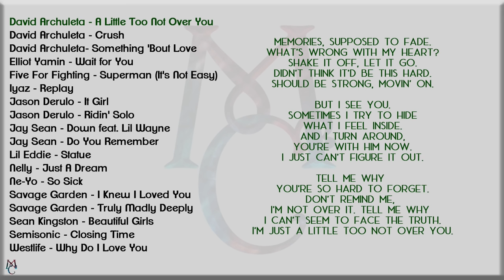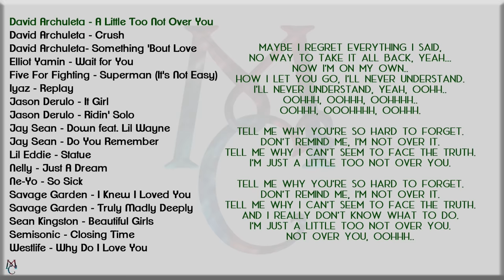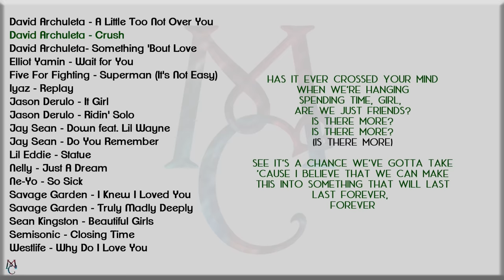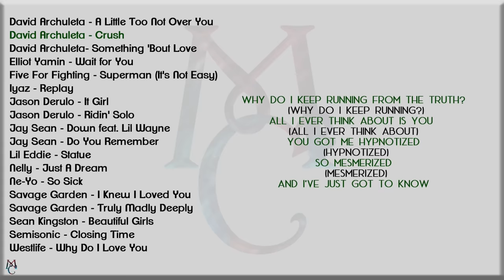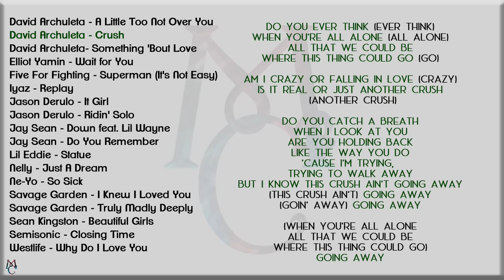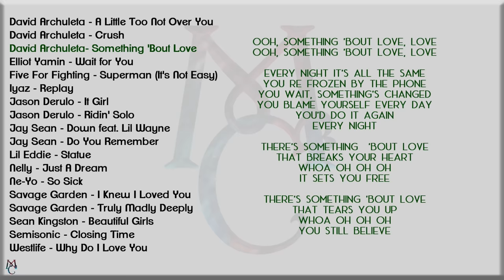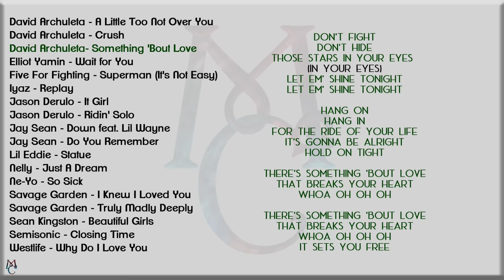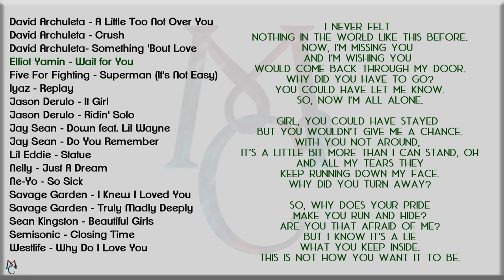90's Kids Highschool Playlist wIith Lyrics Part 1 (David Archuleta, Jason Derulo, Savage Garden)